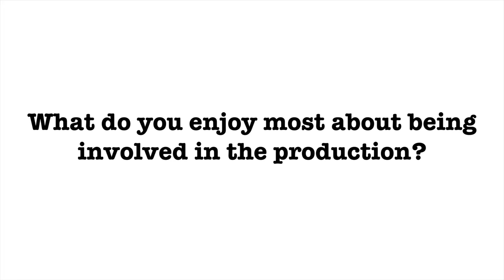Near the Foyer Dome: Carolyn Recker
Carolyn Recker is featured in the latest episode of "Near the Foyer Dome." Carolyn, who stars as Samantha in "One Lane Bridge," she shares her experiences preparing for Lancaster High School's One Act Festival, Nov. 20-22.